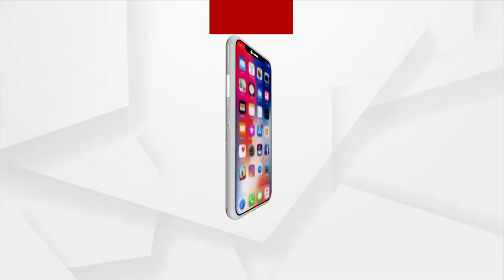Delhi Excise Policy Scam: Manish Sisodia's CBI Remand To End Today